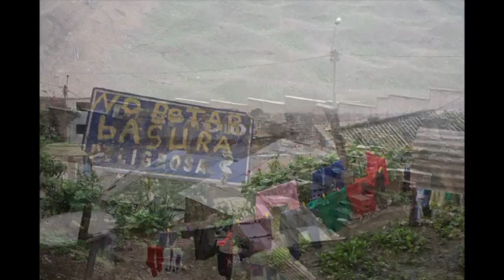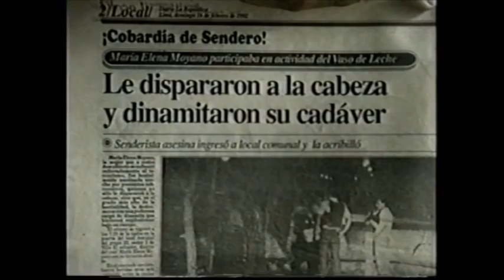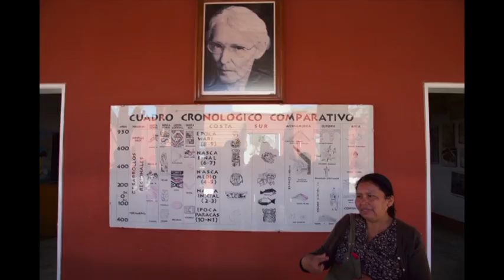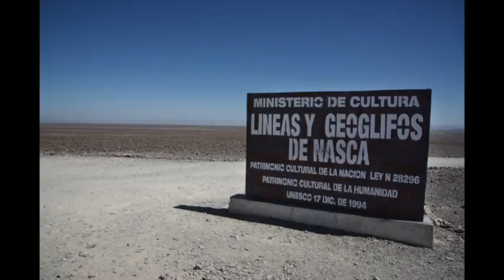Viaggio in Perù - estate 2015 - parte prima.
Foto di Ennio Savio e  Rosanna Bassan.
Viaggio da Lima a Cuzco passando da Arequipa , Puno , il Titicaca per conoscere le speranze di un popolo.